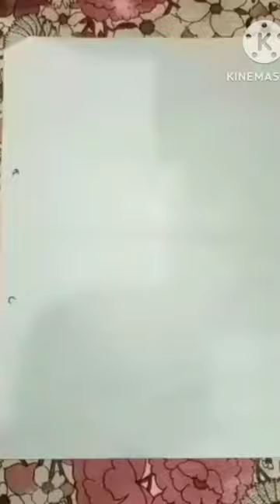20 September 2023